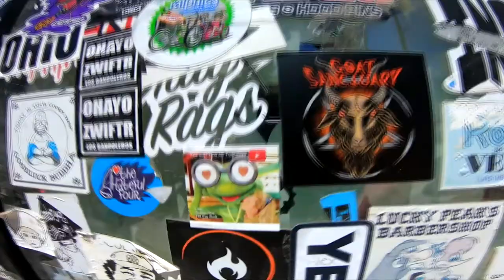Evel Pie is Evel Knievel’s Pizza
Evel Pie is a pizzeria in Las Vegas